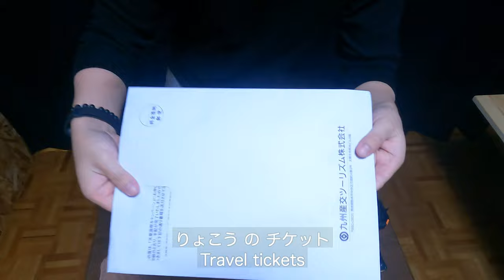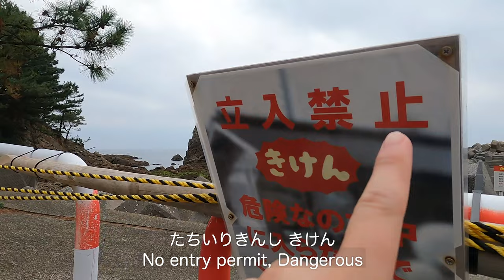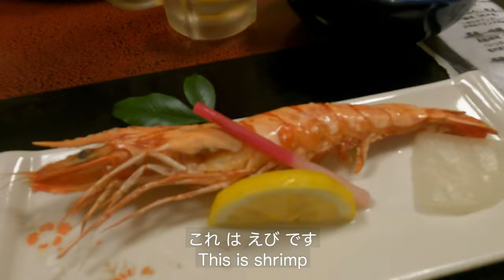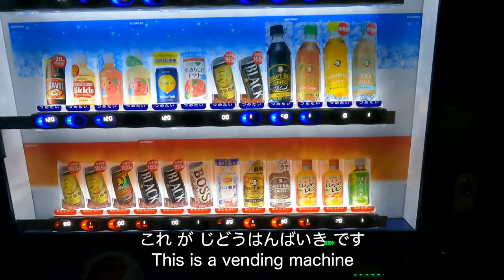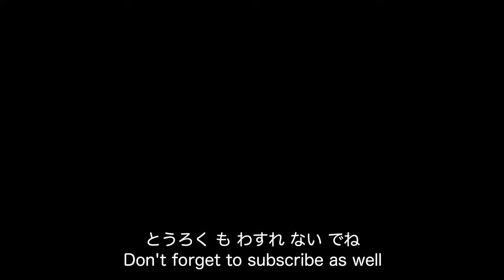What RYOKAN Experience is Actually Like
This video is in EASY JAPANESE for you Japanese learners! My Japanese Vlog includes subtitles to word lists to the intro quiz, here is a video for you to study Japanese and to see what it is like to be in Japan!
In this video, we’ll walk you through what it is like to stay in Ryokan and travel around fishing:)

ABOUT Easy Japanese Vlog CHANNEL
If you are someone who would like to study Japanese while watching how it’s like to live in Japan, this may be the channel for you. I try to show life in Japan while using easy-to-understand Japanese with English subtitles. Please leave comments on what you want to see and learn! I’m a sensitive guy so please be mindful when commenting, thank you!

 COMING SOMEDAY